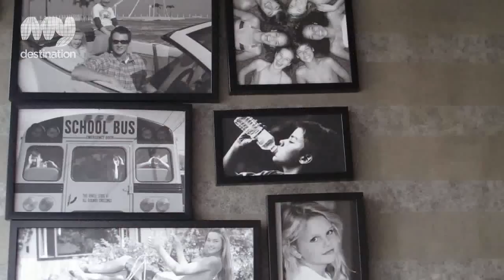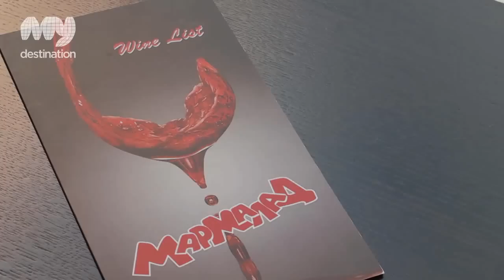Bar & Dinner Marmalad - Bulgaria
Bar & Dinner Marmalad is located on a quiet little street in Lozenets, one of Sofia's most beautiful housing estates. It is near the city centre so it can be easily reached by taxi, bus or tram. It is also the perfect ending point of every walking tour around the city's most exciting landmarks and every casual stroll along the cool steep neighbourhood alleys with their lovely old houses and leafy trees. Actually Marmalad is situated in a free parking area so you can even get there using your own car without fearing that it may be towed away.